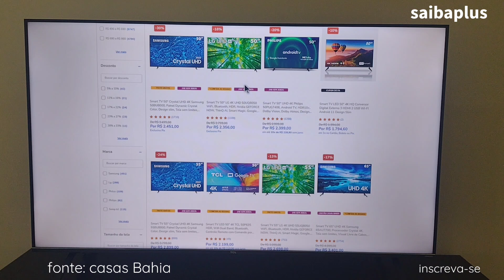bu 8000 da Samsung vs tcl c725 vs tv hq 50 4k vs tcl p635 vs uq8050 da LG vs Philips Pug7496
As melhores tvs de 50 4k vs a tv tcl